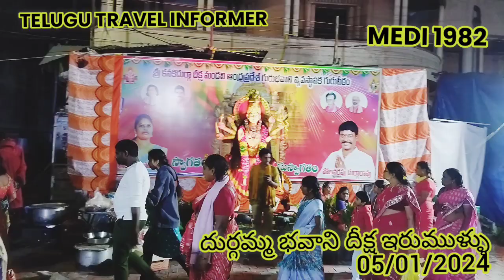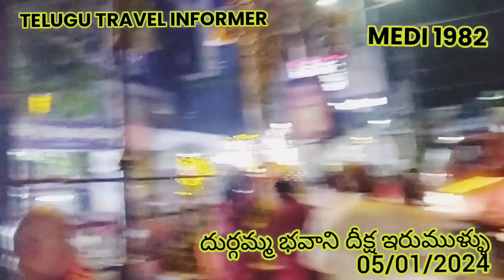భవాని దీక్ష ఇరుముళ్ళు 05/01/2024 Telugu travel informer youtube channel like share and subscribe